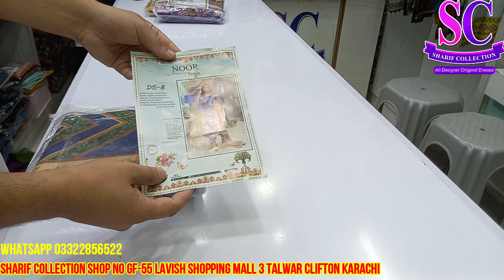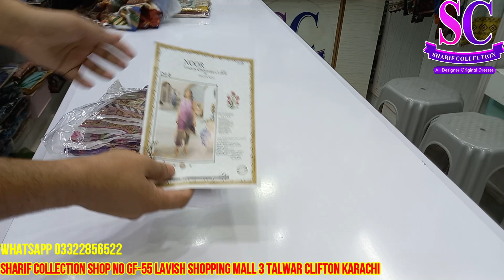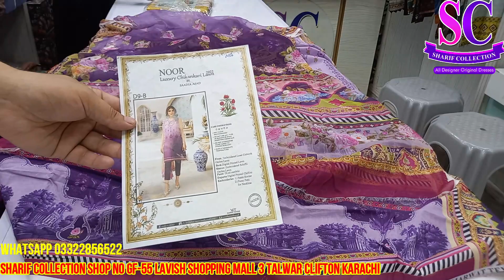Noor By Sadia Lawn huge Discount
NoorbySadiaasadlawn Huge Discount available at @sharifcollection